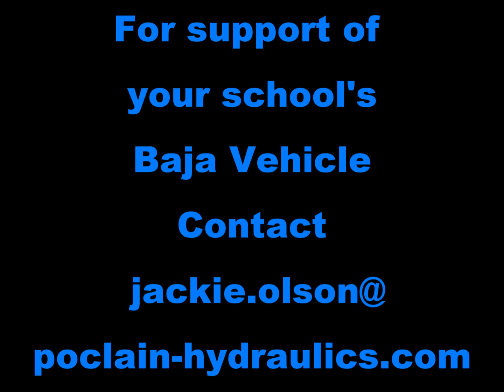PH sponsored MSOE's Baja Vehicle SAE WI 2012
Demonstration of Poclain-Hydraulics Gaggio PM10 pump and M1 motor used in the hydrostatic transmission of Milwaukee School of Engineering's (MSOE) baja vehicle. The vehicle participated in a series of events at the SAE Baja competition in Burlington, WI in June 2012.